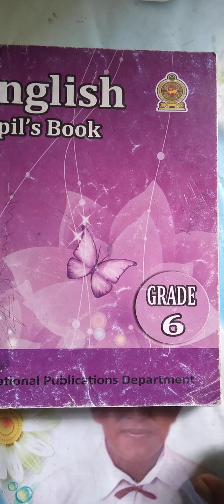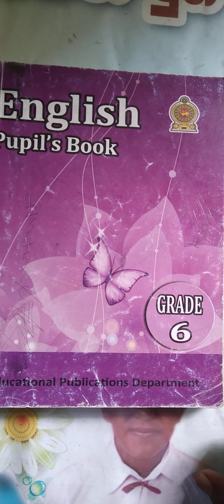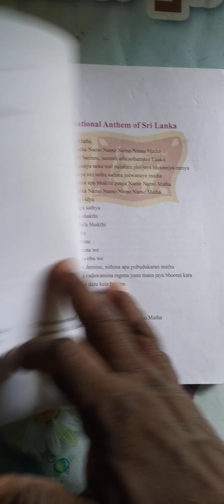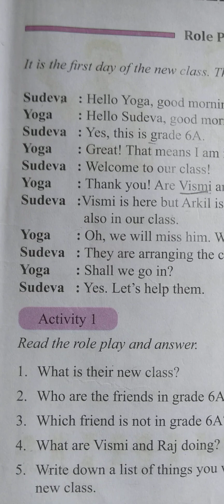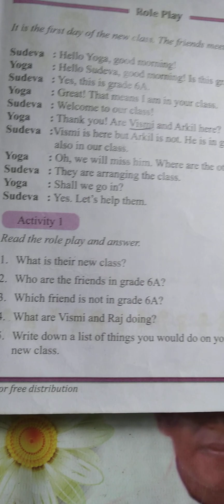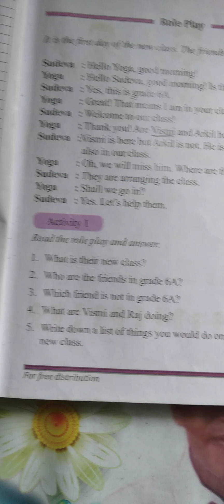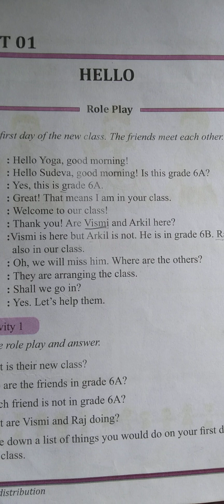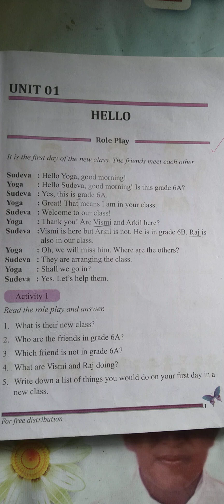Grade - 6 English 2 August 2023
Through these videos I hope to draw the attention of the parents to convey a message that is very important. Once the primary children finish their scholarship examination parents are exhausted. They begin to relax and as a result most of the parents don't pay much attention to the school activities of the grade six students. parents don't pay much attention towards the children and their most valuable period of time of grade - six students. I noted that this is a big mistake which parents commit due to negligence. Most parents understand and note or begin to understand when the students get low marks for their term tests. Term test   marks  lower due to negligence of school based activities. Although there are a set of text books provided by the government of Sri Lanka. They are not used by the students. They do not have enough time to make references and instead they go to tuition class and waste their valuable time and come home around 6.30 p.m. Once they return home they feel very tired and as soon as getting dinner students go to bed, This situation creates much complications and chaotic conditions in their lives. Automatically a big gap is created for the knowledge and it is very difficult to fill. This leads to many difficulties in their education till they face the G. C. E. (O/L) exam. So parents must understand that their negligence of their children can bring unpleasant conditions that are irreversible. So I think parents must pay more attention towards this issue and  take precautionary action at the very beginning of grade six class. To overcome this issue  I think this series of videos will help both parents and children. So I decided to take most difficult four subjects and help the students through Videos. Here I hope to start my videos with natural events as they will help the students to relax their mind and get soothing feeling to their mind. I hope it will help to reduce their stress due to heavy load of work they engaged during the day time. These videos can be watched again and again till the student establish the knowledge regarding the particular subject area.  Usually we all know that  subjects like Mathematics , Science Tamil and English are considered to be difficult subjects and their should be a proper guidance in learning these subjects.